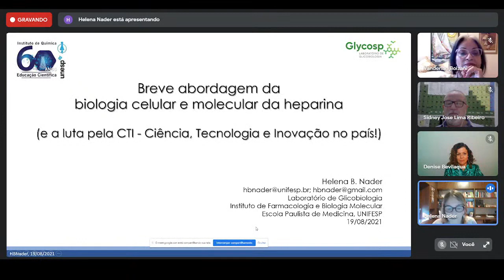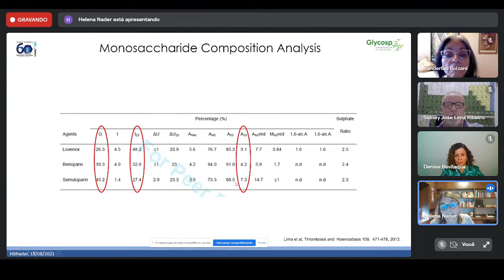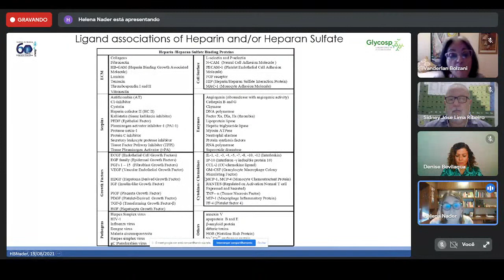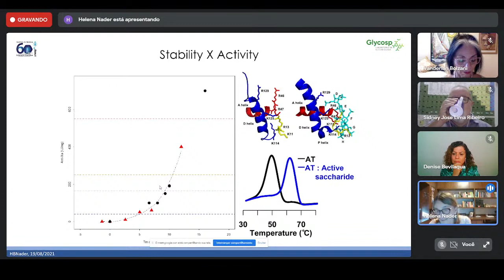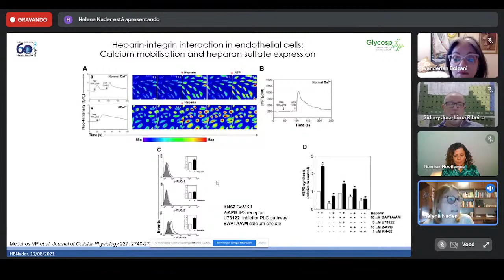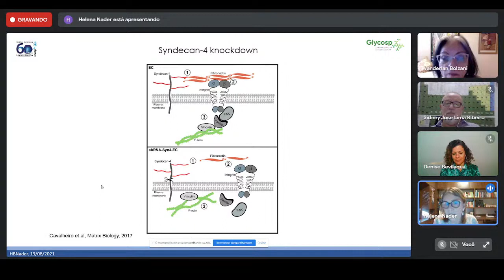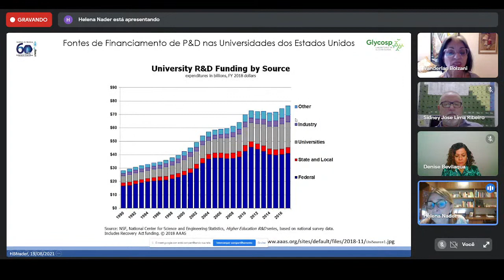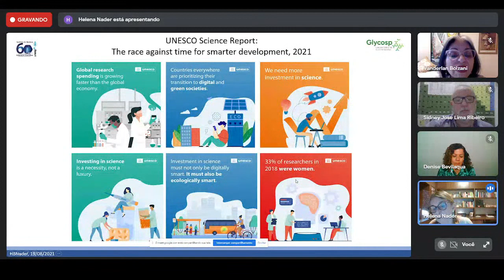Palestras do IQ: Profa. Helena Nader - Breve abordagem da biologia celular e molecular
Dando continuidade ao ciclo de palestras em comemoração aos 60 anos de atividades do Instituto de Química da Unesp, câmpus de Araraquara, temos a honra de receber a Profa. Helena Nader. Com prestigiada carreira, repleta de premiações e reconhecimentos por seu árduo trabalho em prol da ciência, e vasta experiência na liderança em diversas sociedades e organizações científicas, a Profa. Helena ministrará a palestra “Breve abordagem da biologia celular e molecular de heparina (e a luta pela CTI - Ciência, Tecnologia e Inovação no país!)”. Dessa forma, deixamos o convite para que dialoguem sobre ciência, tecnologia e inovação no país com a Profa. Helena.

Sobre a Profa. Helena Bonciani Nader:
Helena B. Nader possui título de bacharel em Ciências Biomédicas pela Universidade Federal de São Paulo (Unifesp) (1970), licenciatura em Biologia pela Universidade de São Paulo (1971), doutorado em Biologia Molecular pela Unifesp (1974), pós-doutorado na University of Southern California (1977) com bolsa da Fogarty (NIH). É professora titular da Unifesp (1989), bolsista de produtividade do CNPq (nível 1A), membro titular da Academia de Ciências de São Paulo (1989), da Academia Brasileira de Ciências (1999), da World Academy of Science (TWAS) for the Advancement of Science in Developing Countries (2013) e da ACAL (Academia de Ciencias de América Latina, 2018). Recebeu diversas honrarias: Classe Comendador da Ordem Nacional do Mérito Científico (2002); Classe Grã-Cruz da Ordem Nacional do Mérito Científico (2008); Professor Honoris Causa da Universidade Federal do Rio Grande do Norte (2005); Prêmio Scopus 2007 (Elsevier/Capes); Medalha de Ouro Moacyr Alvaro (2012); Medalha Mérito Tamandaré (Marinha do Brasil) (2013); Ordem do Mérito Naval, classe Grã-Mestra, Marinha do Brasil (2015); Ordem do Mérito da Defesa, grau Oficial, Presidência da República (2016); Medalha Carneiro Felippe, Comissão Nacional de Energia Nulear (CNEN) (2016); Classics in Cell Biology, Sociedade Brasileira de Biologia Celular (SBBC), 2018; Science Service Award, Federação de Sociedades de Biologia Experimental, FESBE 2018; Ordem do Mérito Naval, grau Comendador do quadro Suplementar, Marinha do Brasil, 2018; Grão-Mestre da Ordem Nacional do Mérito Educativo, Presidência da República, 2018; Prêmio Carolina Bori Ciência & Mulher, Categoria Mulheres Cientistas e Prêmio Almirante Álvaro Alberto para Ciência e Tecnologia, 2020; entre outros. Atualmente é vice-presidente da Academia Brasileira de Ciências (ABC, 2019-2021) e co-Presidente da InterAmerican Network of Academies of Sciences (IANAS, 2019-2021). Exerceu várias funções administrativas, entre elas a Pró-Reitoria de Graduação (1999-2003) e de Pós-Graduação e Pesquisa da Unifesp (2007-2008). Foi membro e coordenadora do CABF do CNPq e adjunta do comitê de Biológicas II da CAPES, membro da coordenação de biologia da Fapesp (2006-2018), presidente da Sociedade Brasileira de Bioquímica e Biologia Molecular (SBBq, 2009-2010), vice-presidente (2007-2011), presidente (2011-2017) e presidente de honra (desde 2017) da Sociedade Brasileira para o Progresso da Ciência (SBPC). É membro de diversos conselhos, como Conselho Superior da Fapesp, CD do CNPq e Conselho do FNDCT. É assessora de diversos periódicos nacionais e internacionais. Professor visitante da Loyola Medical School (Chicago, USA), W. Alton Jones Cell Science Center (NY, USA), Instituto Scientifico G. Ronzoni (Milão, Itália) e Opocrin Research Laboratories (Modena, Itália). Seus trabalhos envolvem glicoquímica e glicobiologia, estando voltados para o estudo da estrutura e função biológica de proteoglicanos, em especial de heparina e heparam sulfato, com especial ênfase a função desses compostos na hemostasia, no controle da divisão celular e na transformação celular. Fonte: Lattes.